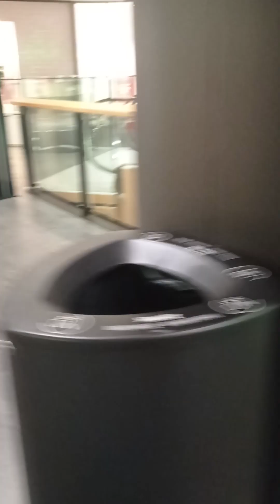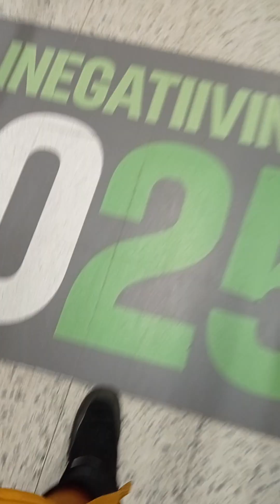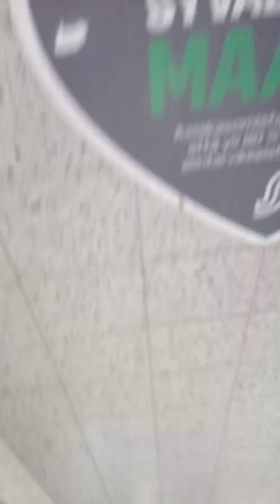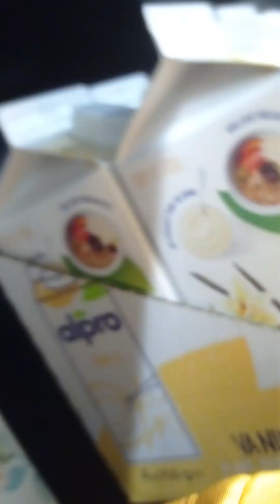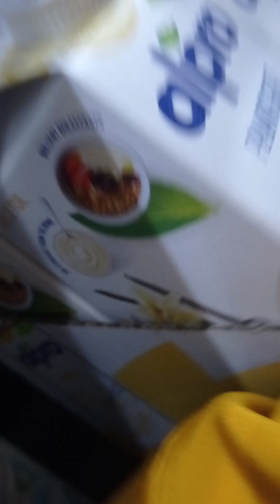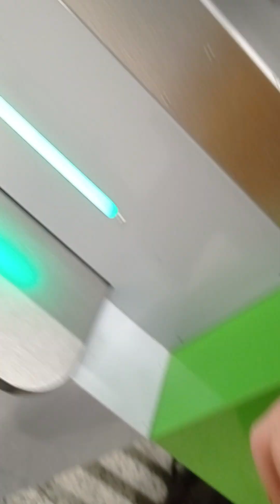kävely mall of triplaan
travel fun Aasia Alexi Vesa ja Tuuli katti Matikainen